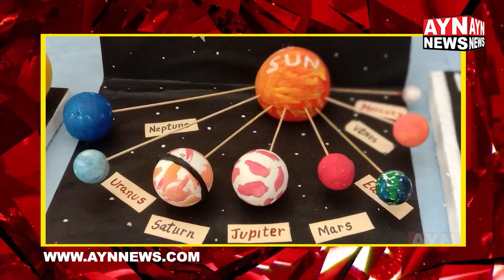क्लॉक टावर थाना पुलिस ने धारदार हथियार के साथ एक युवक को किया गिरफ्तार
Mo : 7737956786